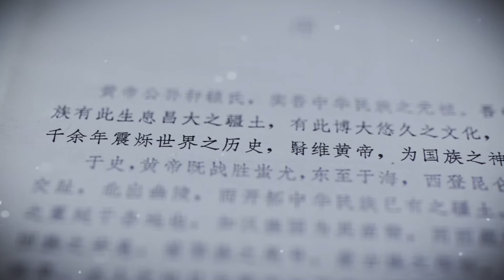Renyin (2022) Qingming Festival Memorial Ceremony for the Yellow Emperor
On the morning of April 5, the 2022 Qingming Festival Memorial Ceremony for the Yellow Emperor was held at the Mausoleum of the Yellow Emperor in Shaanxi Province.